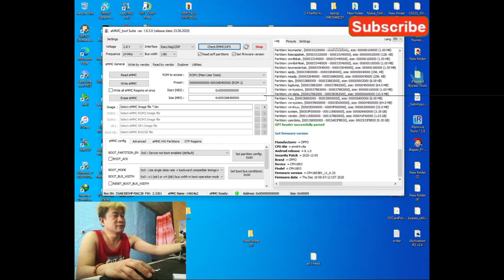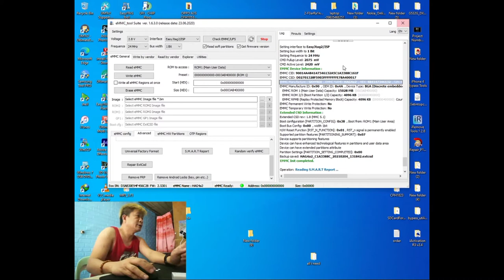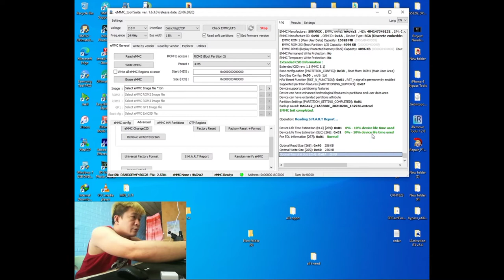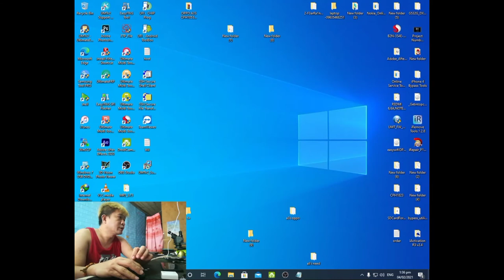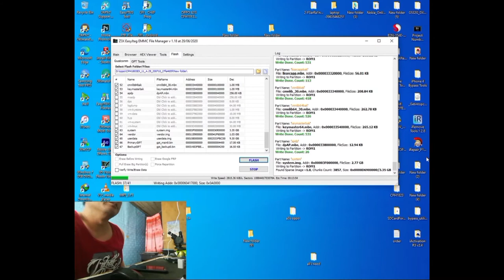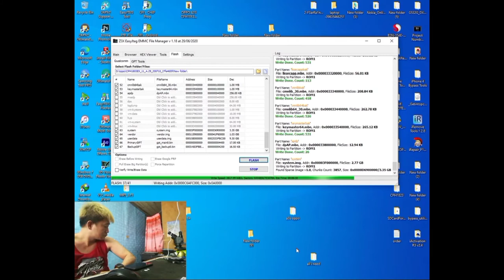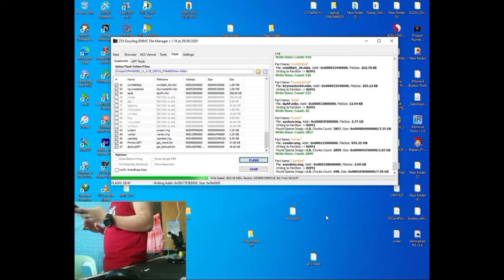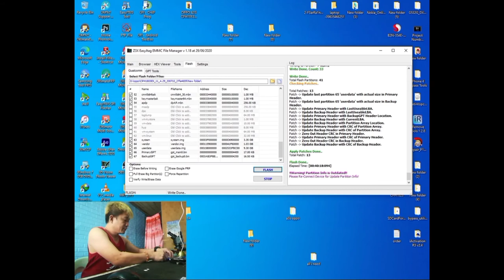BADHEALTH REPAIR WITH FIX IMEI